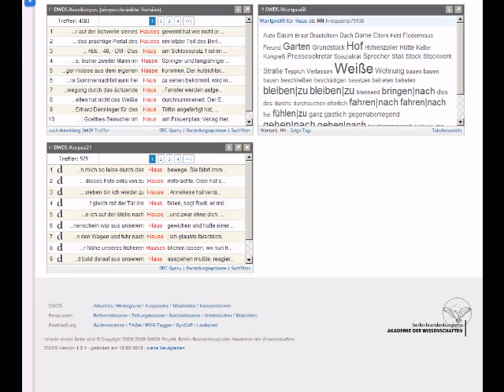DWDS Hilfe 6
Ressource hinzufügen